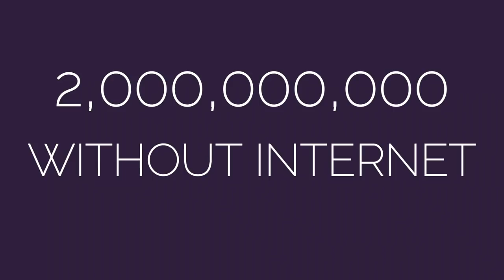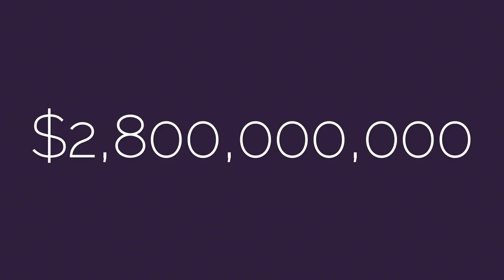Why a Free and Fair Internet Is More Vital than Ever | Priscilla Chomba-Kinywa | TED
Without the internet, how would you have coped with the pandemic -- from work and school, to maintaining your closest relationships? In the digital age, reliance on the internet is so common and seems ubiquitous, yet billions of people worldwide still go without it. Digital transformation strategist Priscilla Chomba-Kinywa advocates for collective access to the opportunities and potential the internet provides, underscoring the necessity of free and fair digital rights for all.